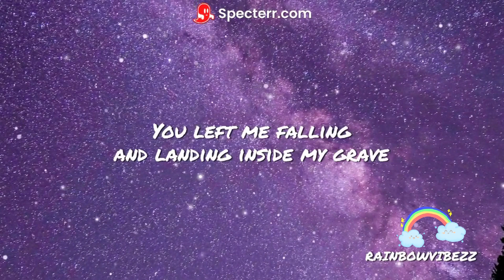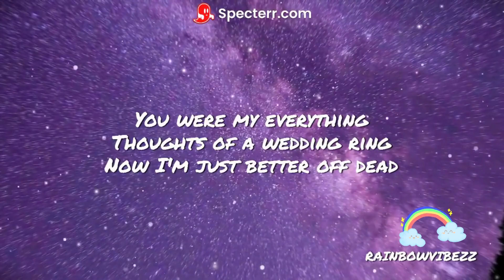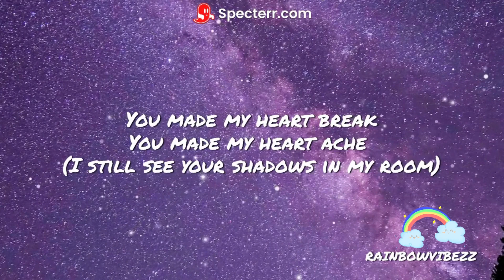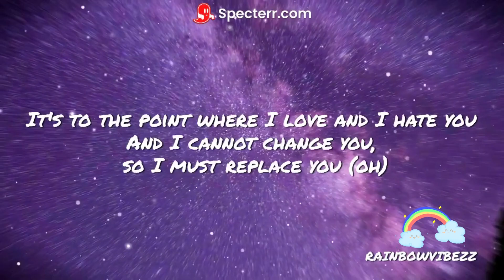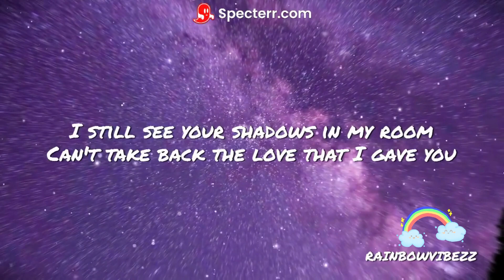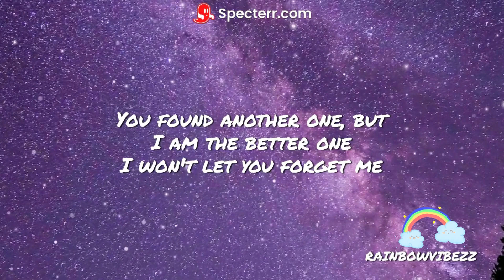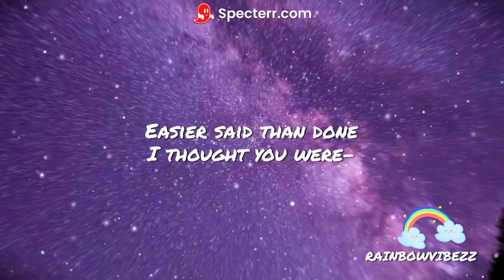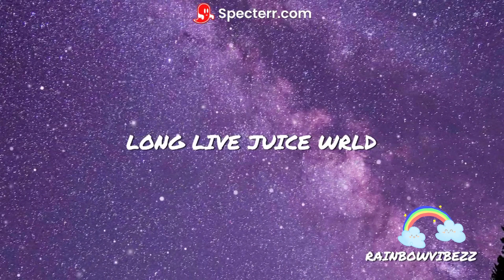Juice Wrld - Lucid Dreams (Lyrics)